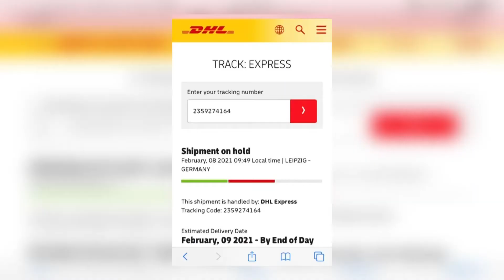Mërgimtarët “përcollën” votat e tyre deri në Kosovë - Klan Kosova